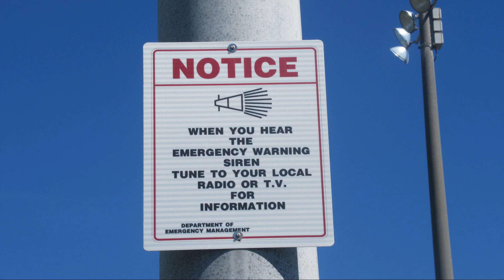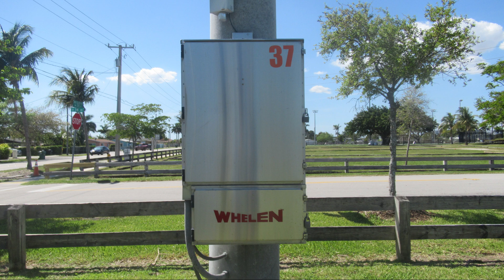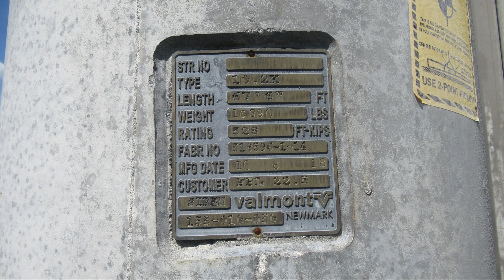(Audio) Goulds, FL | Whelen WPS-4004 | Voice & Alert | Turkey Point Siren Test | 3/5/2021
This siren is located at Goulds Park at the intersection of Southwest 114th Avenue and West Old Cutler Road in Goulds, Florida. This is one of three sirens I hid my audio recorders at for the March quarterly test of the FPL Turkey Point Nuclear Siren System. This one replaced an older 1990's 4004 in October 2018. Linked below is a video of the old siren.

The FPL Turkey Point Nuclear Power Plant tests their Whelen WPS-4004 sirens on the first Friday of March, June, September, and December at 12:52 PM.